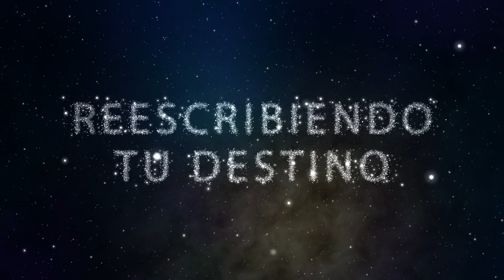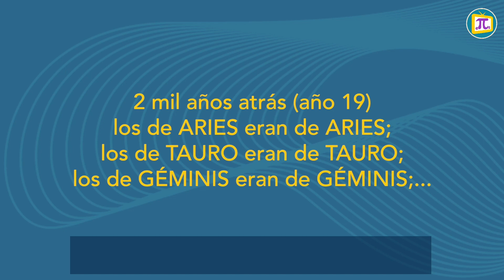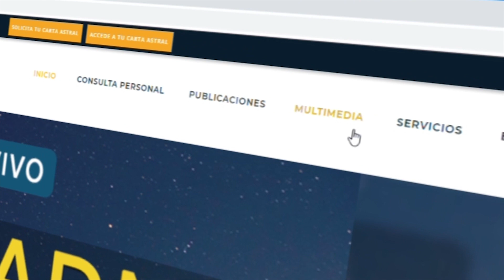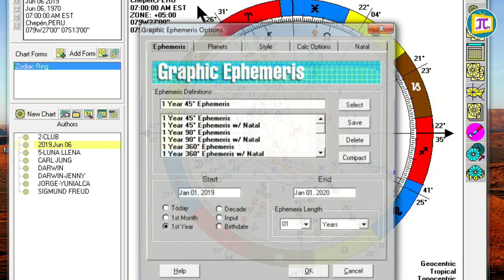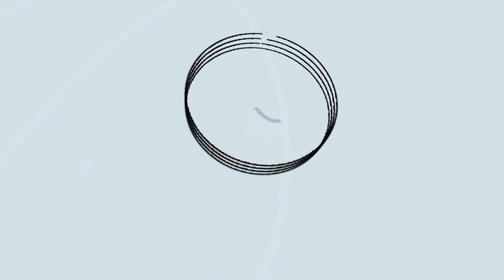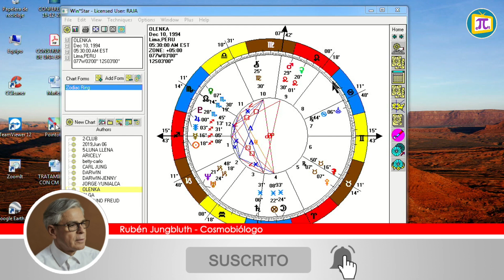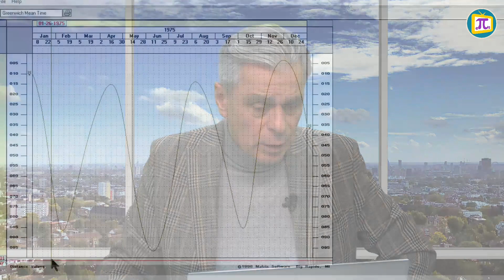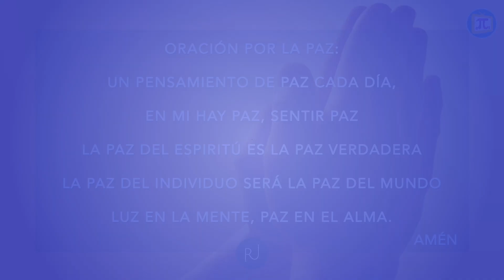Mercurio Retrógrado del 07 de julio al 02 de agosto 2019 (II) | RTD 150 06-06-2019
Participa en mi programa en vivo "Reescribiendo Tu Destino" con RubénJungbluth, todos los jueves a las 8pm por Epistre TV.